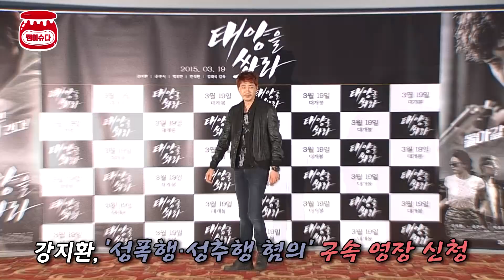강지환 구속되나? ‘성폭행·성추행 혐의’ 구속 영장 신청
성폭행 혐의로 긴급 체포된 배우 강지환에 대해 경찰이 구속영장을 신청했습니다.

11일 경기 광주경찰서는 준강간 혐의로 강지환에 대한 구속영장을 신청했다고 밝혔는데요. 강지환에 대한 구속전 피의자 심문은 12일에 열릴 것으로 예상되고 있습니다.

경찰은 “피해자들의 구체적인 진술과 당시 정황 등을 근거로 영장을 신청했다”고 이유를 밝혔는데요.

강지환은 10일 이뤄진 경찰 조사에서 ‘술에 취해 기억나지 않는다’고 진술한 것으로 전해졌습니다.

앞서 강지환은 지난 9일 자신의 촬영을 돕는 외주 스태프 여성 2명과 광주시 오포읍 자택에서 술을 마신 뒤 이들이 자고 있던 방에 들어가 피해 여성 1명을 성폭행 하고,

또 다른 한 명을 성추행한 혐의를 받고 있습니다.

이들은 이날 소속사 직원 등과 회식을 한 뒤 강지환의 집에서 2차 술자리를 한 것으로 전해졌는데요. 경찰은 피해 여성 지인의 신고를 받고 출동해 이날 오후 10시 50분쯤

강지환을 긴급체포했습니다.

강지환은 곧바로 분당경찰서 유치장에 구금된 상태로 조사를 받고 있는데요. 긴급체포는 보통 증거인멸 또는 도주의 우려가 있고 긴급한 사건에 한해 수사 기관의 판단으로

48시간의 구금을 하는 제도인데요.

시간 안에 경찰이 구속영장을 신청하면서, 법원의 영장실질심사 결과에 따라 강지환의 구속 여부가 결정되게 됐습니다.